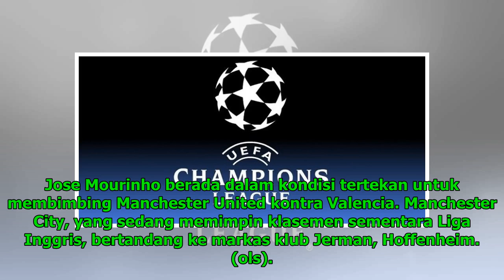Jadwal Live 2-3 Oktober 2018, Liga Champions Sajikan Juventus dan Manchester United